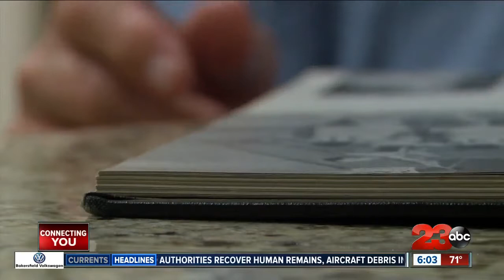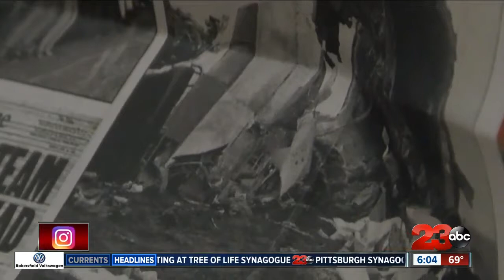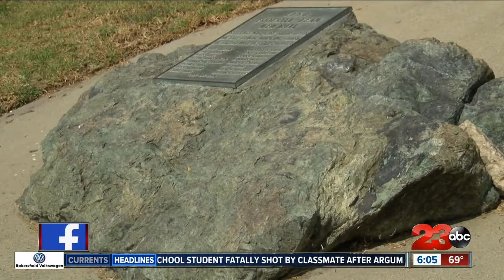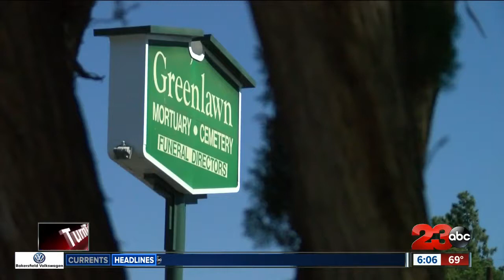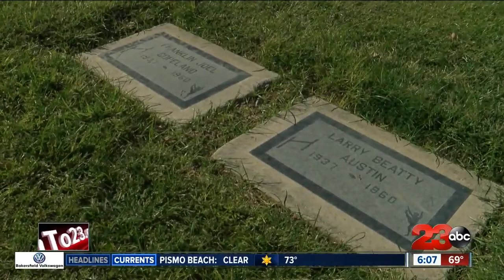Fifty eight years since plane carrying Cal Poly football team crashed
Three Bakersfield best friends were on the plane